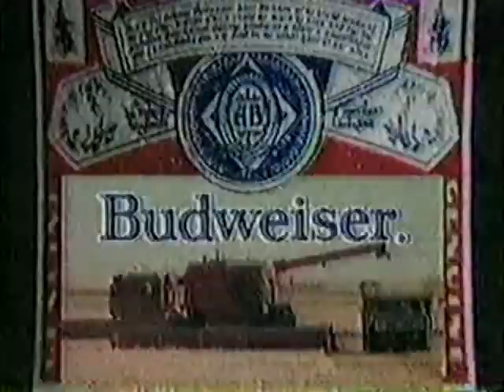Wilfredo Gomez vs Juan Meza Full Fight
Wilfredo Gomez vs Juan Meza at 1982/03/27 for WBC Super Bantam title